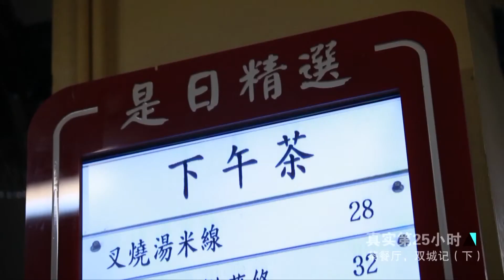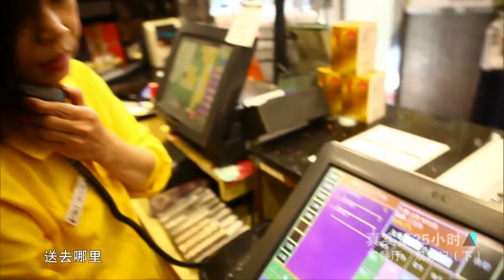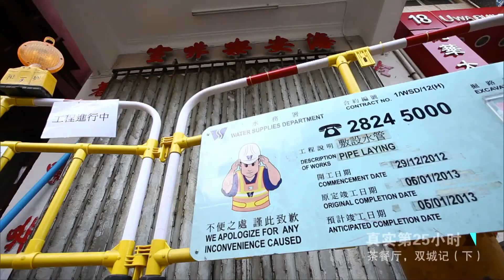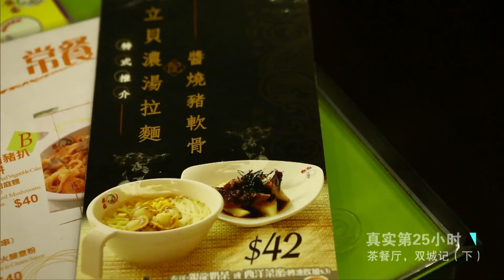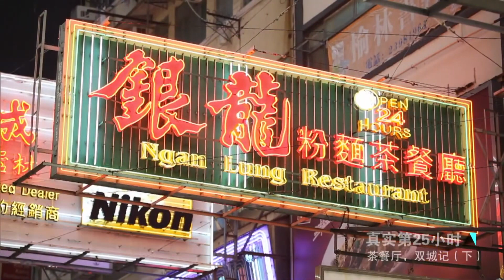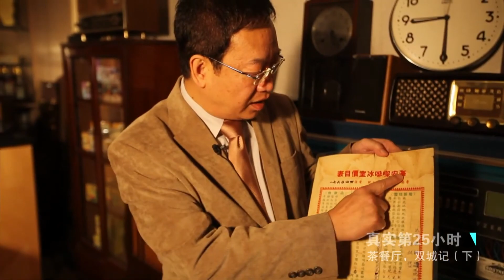香港的下午茶文化原来这么重要《茶餐厅·双城记》【SMG纪实人文官方频道】